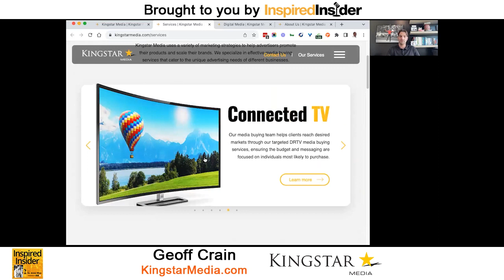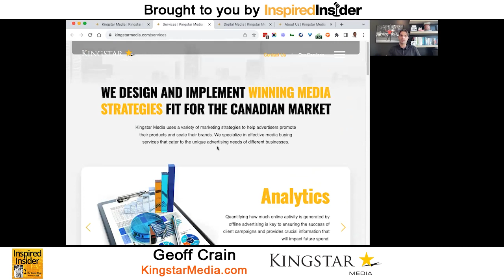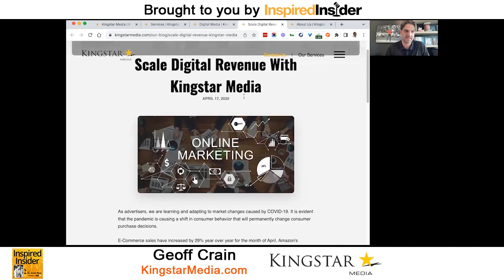[Top Agency Series] Mastering the Art of Media Advertising With Geoff Crain of Kingstar Media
Geoff Crain is the Senior Director of Sales and Marketing at Kingstar Media, Canada’s top performance marketing agency. The agency designs and implements winning media strategies based on each client’s goals. As a seasoned media professional, Geoff has amassed over 12 years of experience in planning, purchasing, and optimizing offline and online media for some of the most distinguished brands in the world. He has a proven track record of successfully executing media buys across all advertising mediums, such as linear TV, radio, DOOH, CTV, SEM, SEO, programmatic, and paid social while managing high-volume media campaigns across Google, Meta, and TikTok.

Here’s a glimpse of what you’ll learn:

• [0:00] Intro
• [03:10] Geoff Crain talks about Kingstar Media
• [04:45] Lessons from The Future of TV Advertising Conference
• [06:42] The experience of working with renowned brands in Canada
• [08:03] Geoff explains how he got into the agency world working in a family-owned business
• [10:48] Thoughts and insights on intrapreneurship
• [13:05] Kingstar Media’s customer success stories
• [15:48] What’s the best call-to-action strategy for infomercials?
• [18:13] Geoff speaks about TV advertising for businesses with limited budgets
• [19:55] Radio and podcast advertising
• [24:24] The Canadian government grant for digital transformation

In today's highly competitive business landscape, having a great product or service alone is not enough to guarantee success. To significantly impact your industry, effectively marketing your offerings to your target audience is crucial.

According to performance marketing expert Geoff Crain, this is where media advertising comes in. However, designing and implementing winning media strategies can be complex and time-consuming, especially if you lack the necessary expertise. That's why it's crucial to hire a reputable agency that can help you achieve your advertising goals. At a professional media agency, you'll have access to a team of experienced professionals who can execute successful media buys across all advertising mediums, including linear TV, radio, paid social, and more.

On this episode of the Inspired Insider Podcast, Dr. Jeremy Weisz sits down with Geoff Crain, Senior Director of Sales and Marketing at Kingstar Media, to discuss how companies can thrive through media advertising. Geoff talks about Kingstar Media and what it does, The Future of TV Advertising Conference, the best call-to-action strategy for infomercials, TV advertising for businesses with limited budgets, and radio and podcast advertising.